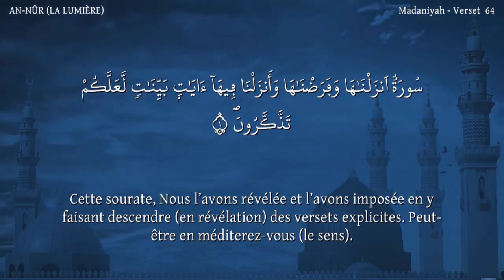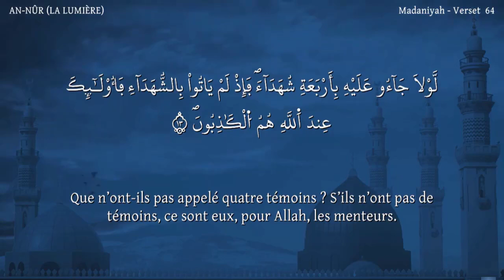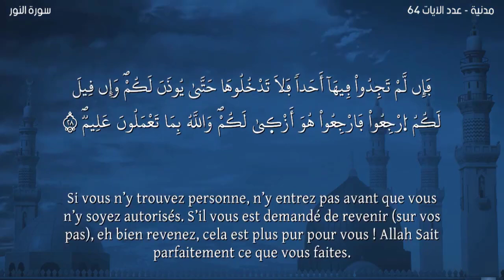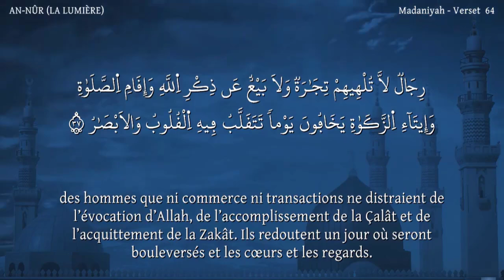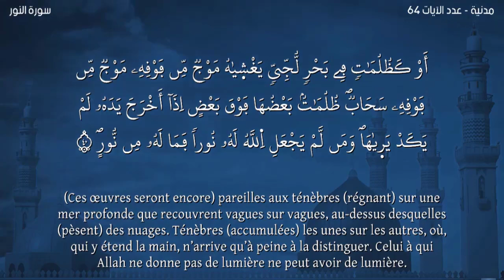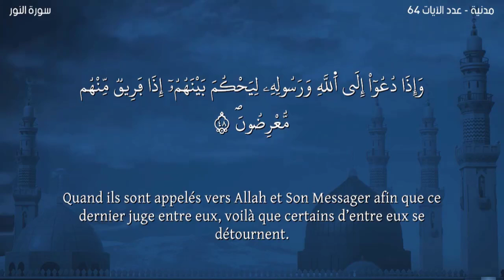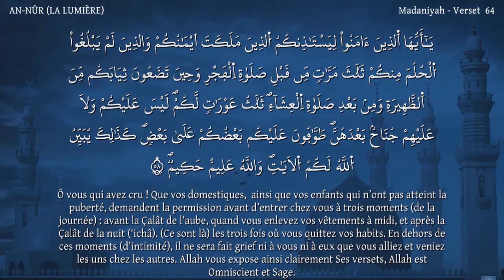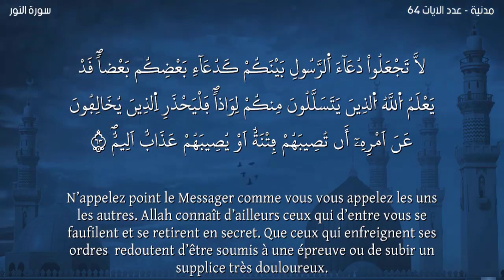Sourate AN-NÛR -Lecteur Nabil Hatim-سورة النور-ورش- مترجمة للفرنسية-القارئ نبيل حتيم